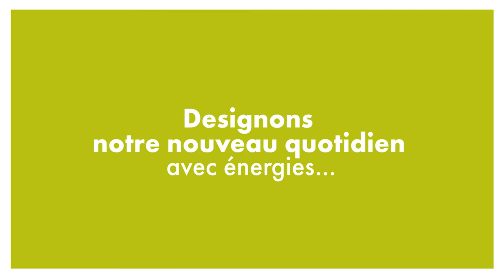L'énergie et les ressources sur 4 dimensions : Introduction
"Les 4 ressources, des clés au service de la prévention et du prendre soin de soi" : Introduction par nos psychologues du travail Juliette LOEZ et Thibault CARLIEZ